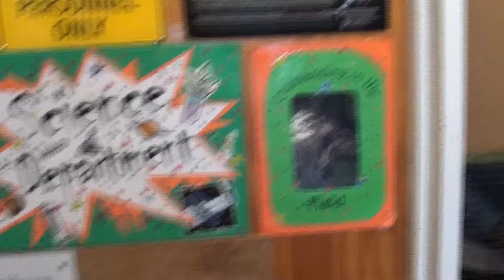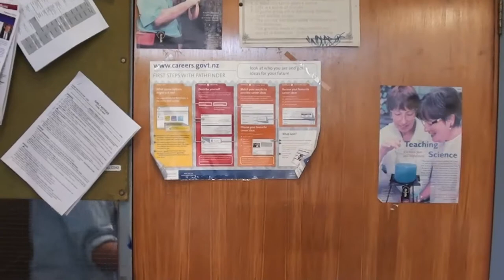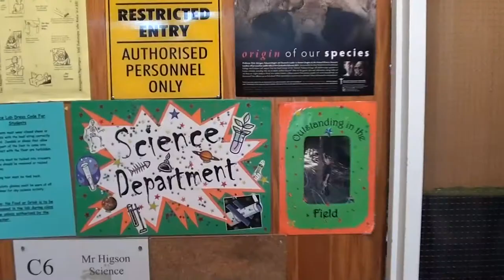Student vs Wild (zombies) blooper reel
the fun side of filming